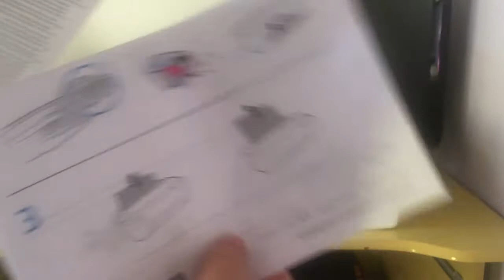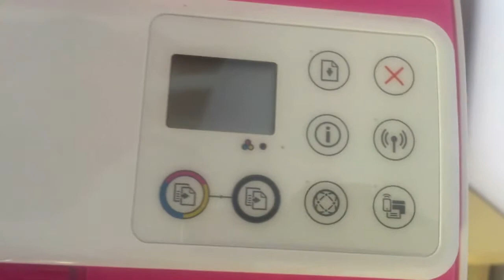UNBOXING MULTIFUNCIONAL HP 3785 DESKJET WI-FI ROSA🖨 ♡ ♥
Detalhes do produto: HP: Impressora Multifuncional HP 3785 Deskjet Ink Advantage Wireless Rosa

Impressora All-in-One HP DeskJet Ink Advantage 3785

Impressão sem fio que se ajusta ao seu orçamento, estilo e espaço.
Economize espaço e dinheiro e imprima sem fio com a menor impressora multifuncional do mundo.
Obtenha cartuchos de tinta a um baixo custo e toda a energia que você precisa nesta incrível Impressora de estilo compacto.
Imprima, digitalize e copie de praticamente qualquer dispositivo móvel.

Economize espaço e obtenha toda a energia necessária com a menor impressora multifuncional do mundo.
O HP Scroll Scan ajuda você a lidar facilmente com a maioria dos trabalhos de digitalização, a partir de uma variedade de papéis.
Qualquer sala, qualquer local, esta all-in-one ultracompacta foi concebida para se adaptar às suas necessidades.
Mostre o seu estilo com um design elegante e uma variedade de tons de virar a cabeça.

Imprima rapidamente a partir do seu dispositivo móvel

A maneira mais fácil de imprimir documentos, fotos e muito mais de seus dispositivos.
Conecte seu smartphone ou tablet diretamente à sua impressora e imprima facilmente sem uma rede.
Conecte-se rapidamente e comece a imprimir rapidamente, com fácil configuração a partir do seu smartphone ou tablet.
Digitalize qualquer objeto em qualquer lugar com o aplicativo móvel da Impressora HP All-in-One para seu smartphone ou tablet.

Performance

Ciclo máximo de trabalho. Até 1.000 páginas.
Tecnologia de impressão. Jato Térmico.

Impressão
Resolução máxima. Até 4800 x 1200 dpi otimizado.
Margens de impressão (superior, inferior, direita, esquerda) Margens de impressão: Superior: 3 mm; Fundo: 12,7 mm; Esquerda: 3 mm; Direita: 3 mm.
Velocidade de impressão (preto, qualidade normal, A4 / US Letter) Até 8 ppm ISO preto (A4).
Velocidade de impressão (cor, qualidade normal, A4 / US Letter) Até 5,5 ppm cor ISO (A4).
Tempo até a primeira página (preto, normal) 15 seg. Preto.
Tempo até a primeira página (cor normal) 18 seg. Cor.

Digitalização
Profundidade de cor de entrada 24 bits.
Resolução máxima de digitalização. Até 600 dpi.

Armazenamento
Memória interna 64 MB.
Memória interna máxima 64 MB.
Garantia 12 M

Configure sua impressora HP em 123.hp.com
Baixe e instale o software da impressora